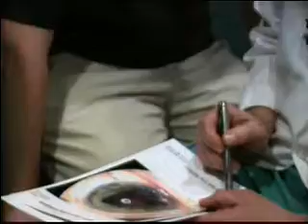Saving Sight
A young man who was blinded in one eye was told he would never see again. Here's how improved technology and persistence changed the course of fate for one family.